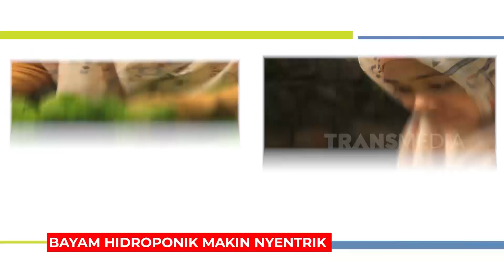Bayam Hidroponik Makin Nyentrik | RAGAM INDONESIA (07/09/22)